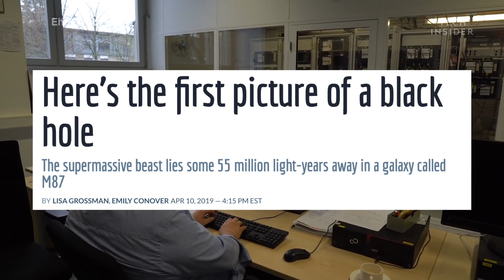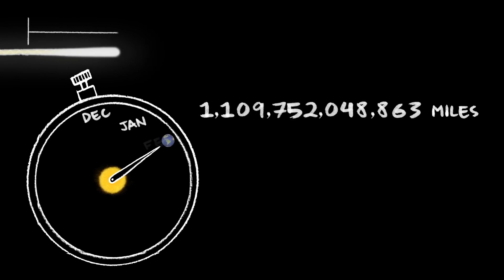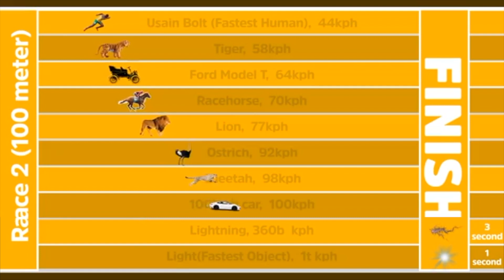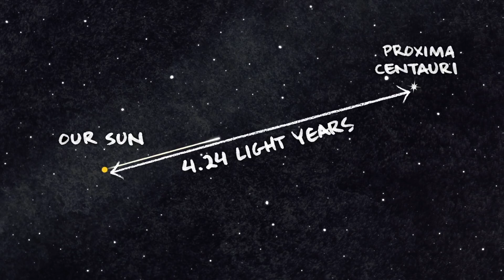Light-Year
"When you wish upon a star, you're a few million light years late. This star is dead. Just like your dreams."